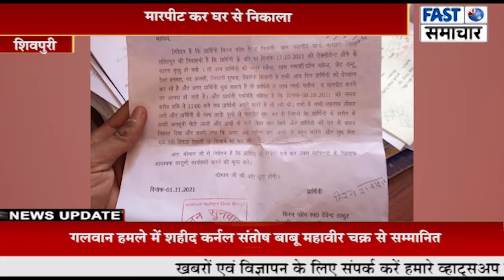पति के मौत के बाद बहू पर ससुरालियों के जूल्म, मारपीट कर घर से निकाला